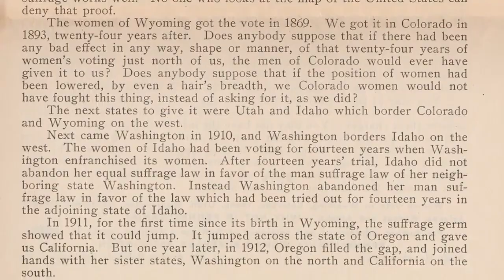Minnie Reynolds | Colorado Women’s Hall of Fame Class of 2022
This March, the Colorado Women's Hall of Fame will celebrate the addition of 17 exemplary women known for shaping Colorado's past, present and future.  The Class of 2022 includes both contemporary and historical women who have made enduring and exemplary contributions to their fields, inspired and elevated the status of women, and helped open new frontiers for women and society. Their contributions span Colorado’s colorful and storied history, reaching all four corners of our state, and have spread to touch our nation and our world.